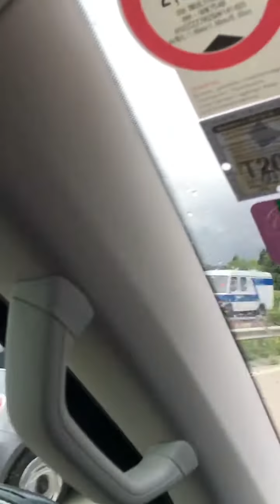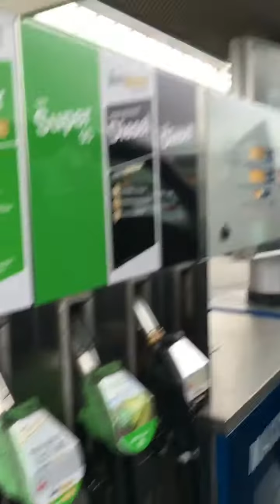قرية هايدي في سويسرا في ‎بلدة ماينفلد maienfeld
قرية هايدي حلوه وتستحق الزياره اذا كانت في طريقك فقط لأنها قريه صغيره وأجوائها وطبيعتها ممتازه لكن ماكو غير بيت هايدي !!

وخط سيري من زيلامسي الي انترلاكن 👇🏼
‎عالم شوارفسكي = يبعد عن زيلآمسي 128 كيلو = ساعتين
وريحت ليلتين في سيفيلد وبعدها الي
‎بيت هايدي = يبعد عن زيلامسي 344 = 4 ساعات تقريبآ
‎ومن بيت هايدي الي انترلاكن ساعتين ونص